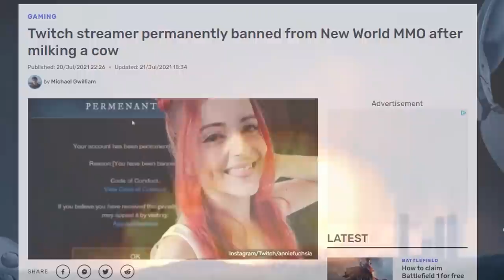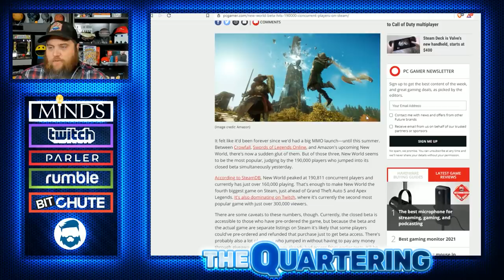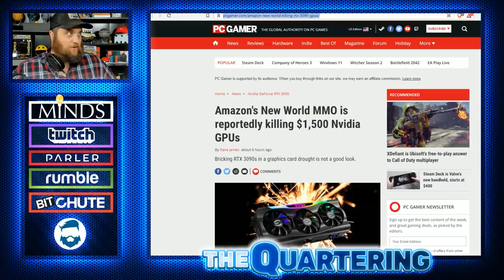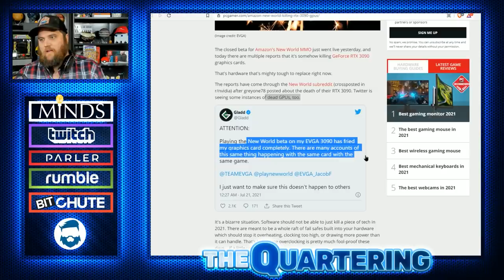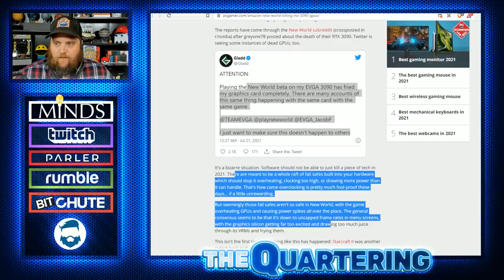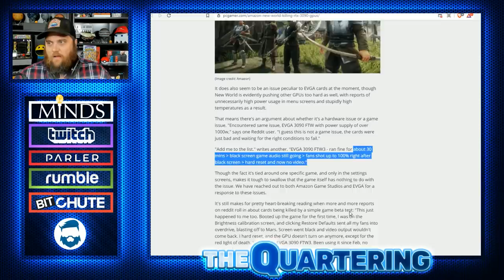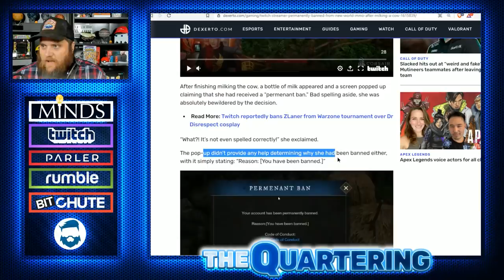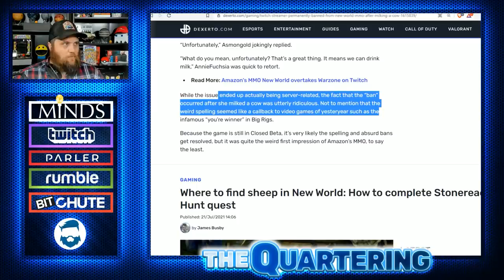Banned From Amazon's New World For Milking & Massive Beta Sets Record & Bricks Nvidia RTX 3090 Cards